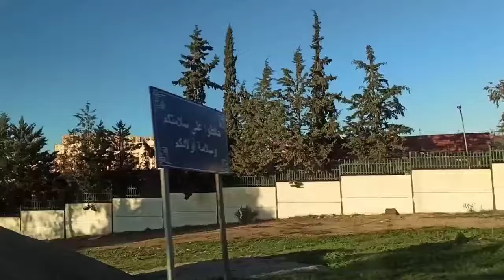D'étudiant fauché à gros MYTHO (Mindset, Rat Race, salariat)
Salam aleykoum,
Je voulais vous parler d'un sujet sur lequel beaucoup de musulmans ont commencé à avoir des mauvaises croyances. Ile ne faut jamais oublier nos bases, que le Seul qui mérite l'adoration c'est Allah et le seul qui mérite d'être suivi c'est le Messager d'Allahﷺ. Aussi dans cette vidéo succinctement de la formation de mon frère Ilyès de la barbaweb, il est très sérieux, Allah ibarek, je le connais en bien.
🖥️Formation Web Business Academy:
➡️Elle est également disponible avec le CPF, vous pouvez dire au frère que vous venez de ma part.